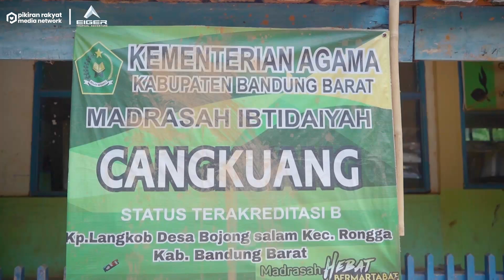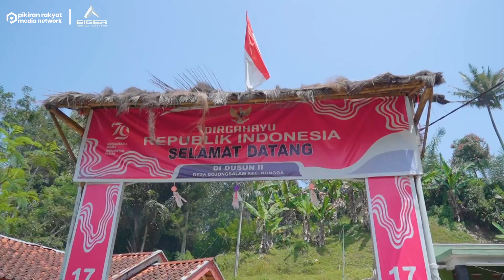Kolaborasi EIGER Adventure dan Pikiran Rakyat, Bantu Sekolah Terpencil di KBB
UploadSenyum merupakan program CSR dari Pikiran Rakyat yang berkolaborasi Bersama @eigeradventure.
Kami mendatangi Madrasah Ibtidaiyah Cangkuang, Kampung Langkob, Desa Bojongsalam, Kecamatan Rongga, Kabupaten Bandung Barat yang memiliki 70 murid.
Kami memberikan tas eiger dan alat tulis untuk kebutuhan para siswa dan guru.